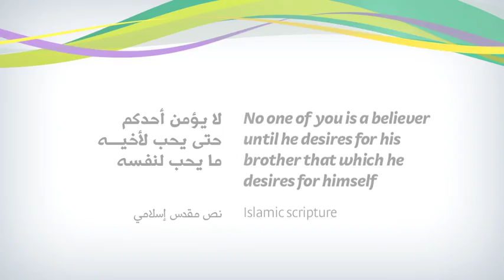Intercultural-dialogue, Messengers of Peace